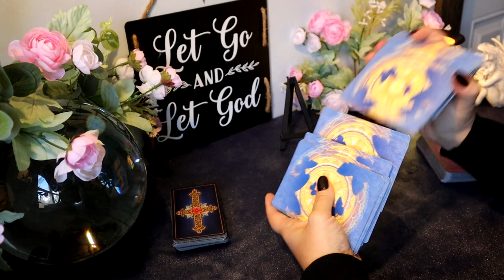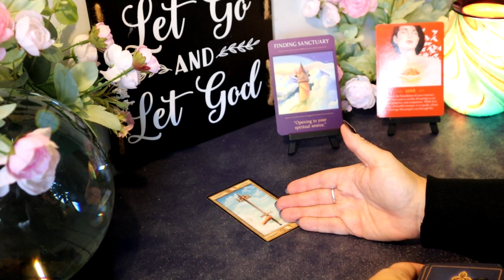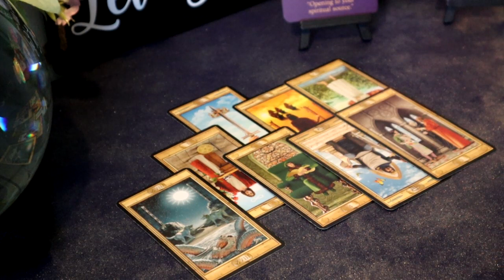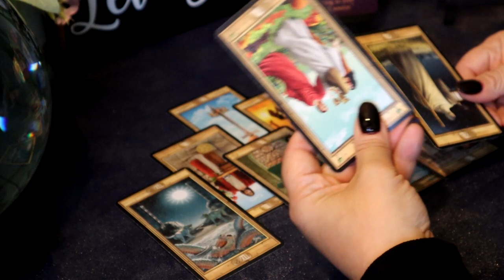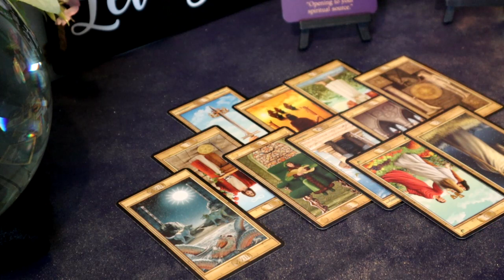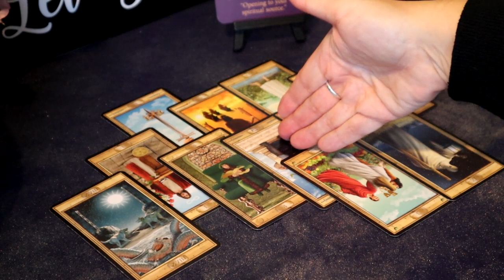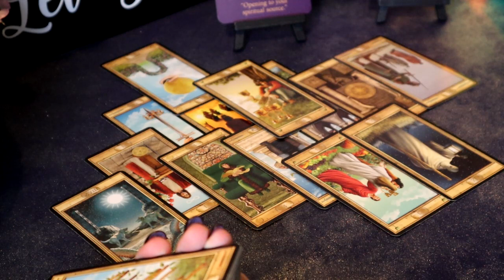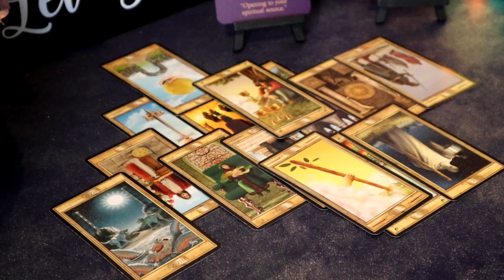Taurus ~ New Vision, Drive & Desire~ Taurus November 1 - 14 Tarot Reading